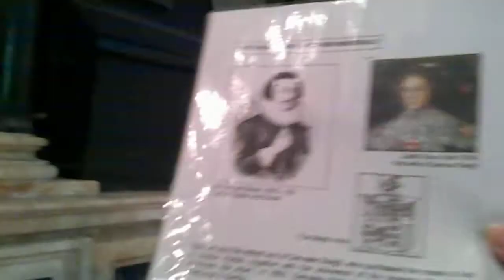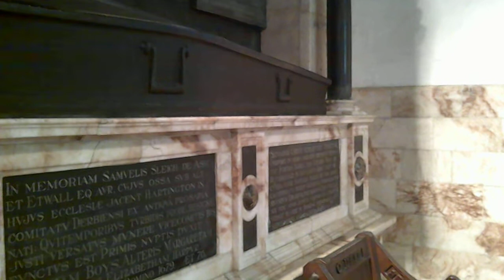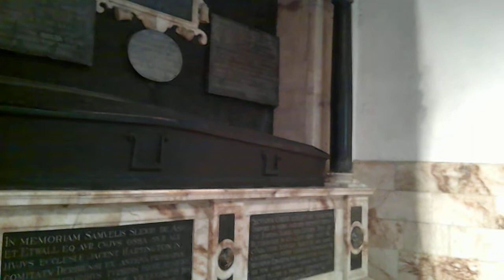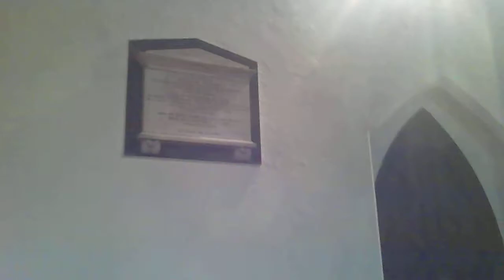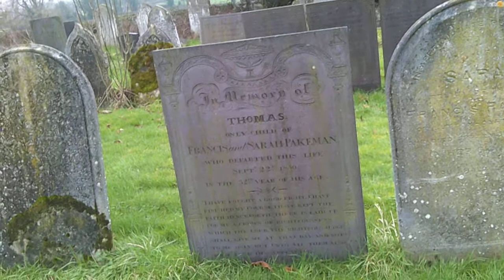Derbyshire Churches: St Michael's, Sutton on the Hill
With its tall spire, St. Michael's is quite a landmark, standing as it does in pretty much splendid isolation on its hill. It was almost entirely rebuilt by the Victorians, but why did the Victorians build so many imitation 14th century churches? That's one of the questions Pastor Charmley addresses in this video.